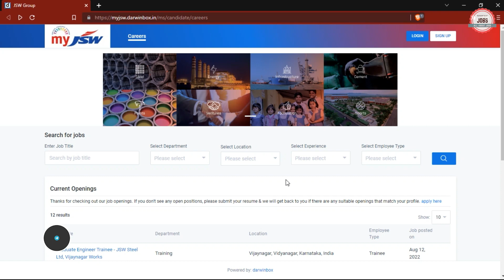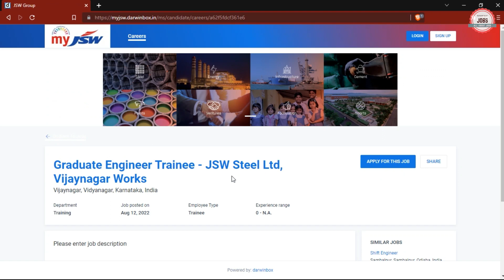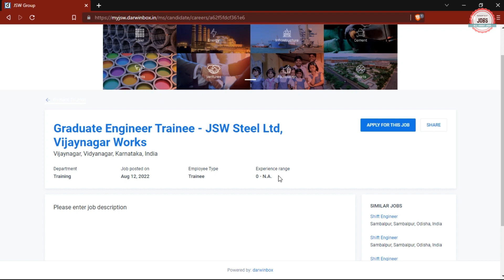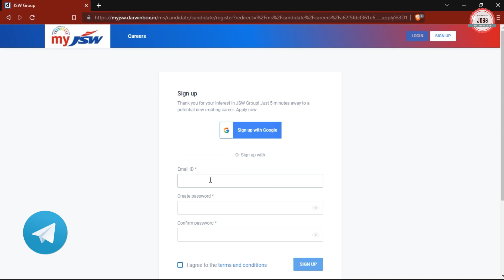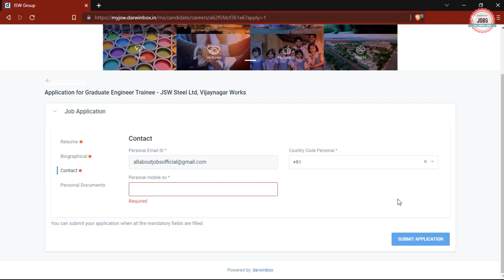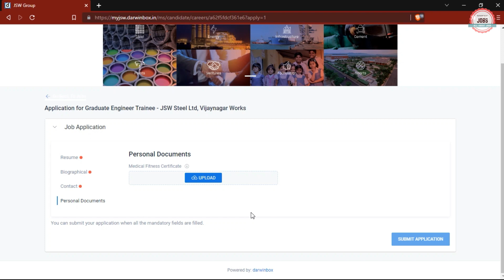JSW Steel Recruitment 2022 | Fresher | Any Branch | Permanent Job | Jindal Steel Recruitment 2022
JSW Steel Ltd has Inviting Online Application Form for the Recruitment of Graduate Engineer Trainee. Those candidates are interested in the following process of JSW Steel Graduate Engineer Trainee Recruitment 2022 & complete the required eligibility criteria can watch the full video and Apply Online for Jindal Steel Vacancy 2022

jsw steel vacancy 2022
jsw steel job vacancy 2022
jsw steel get recruitment 2022
jsw steel graduate engineer trainee recruitment 2022
jsw steel jobs for freshers
jindal steel job vacancy 2022
jindal steel jobs 2022
jindal steel company job vacancy 2022
jindal steel power job 2022
jindal steel vacancy 2022
jindal steel notification 2022
allaboutjobs